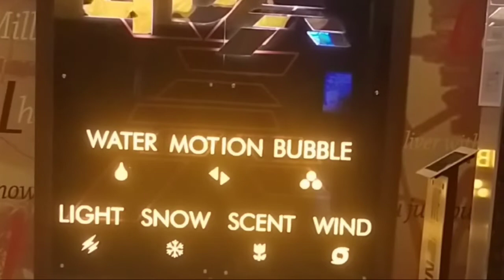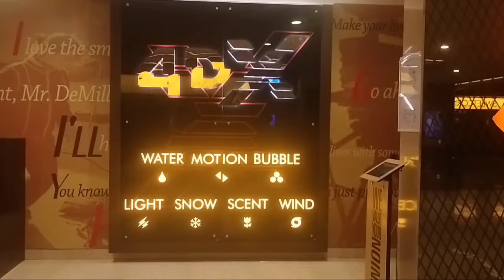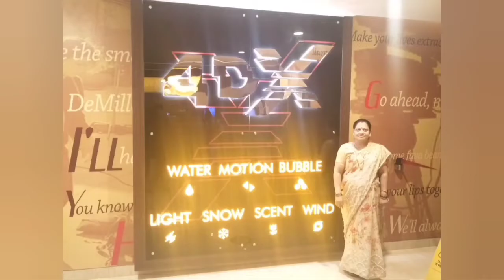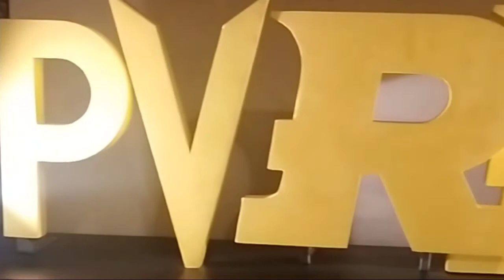Watched SPIDER-MAN no way home 4 DX movie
SPIDER-MAN#nowayhome#4DXmovie#